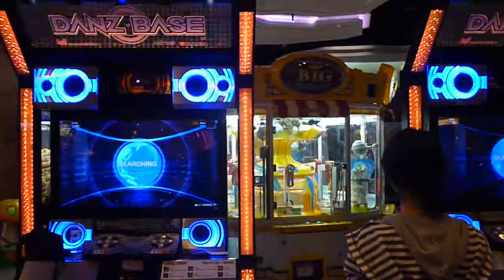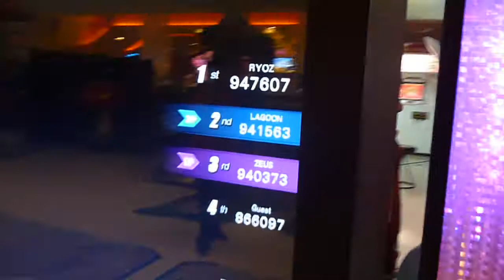Danz Base 5/10/2014 - Bar Bar Bar (2 vs 2 battle)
dancer : RYOZ & Jane vs ZEUS & LAGOON
so fun :)